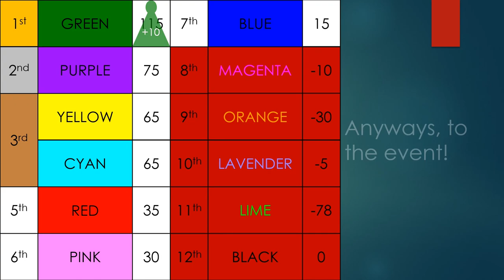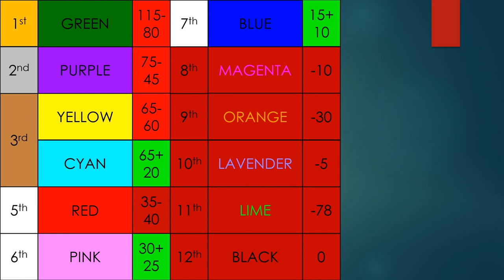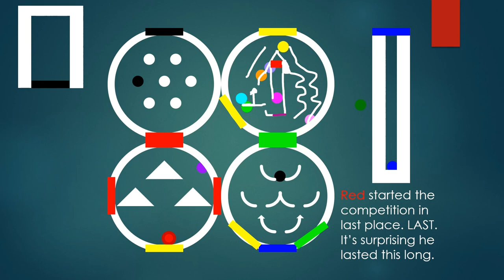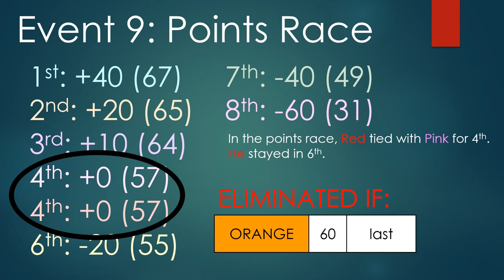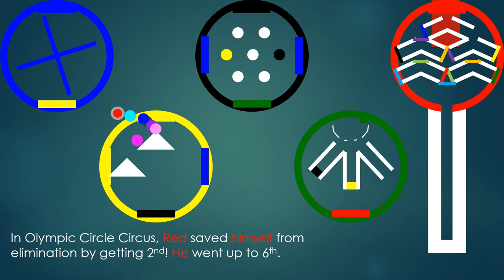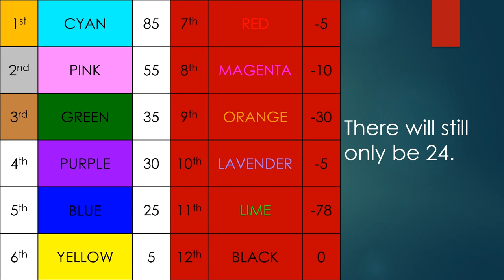100 Lives Day 19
Here's the nineteenth day of 100 Lives! Today we are doing a Molasses race! Who will finish LAST and win extra lives? Who will be ELIMINATED?